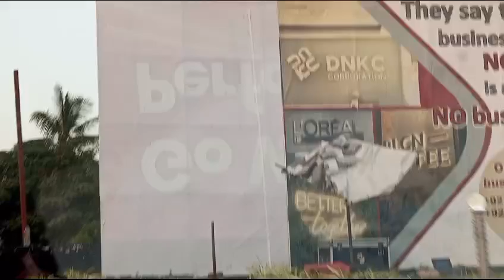Itna Pyara Sheher Dekhlo sab